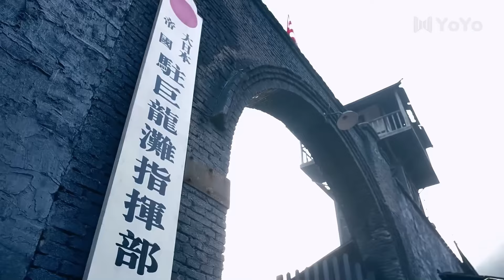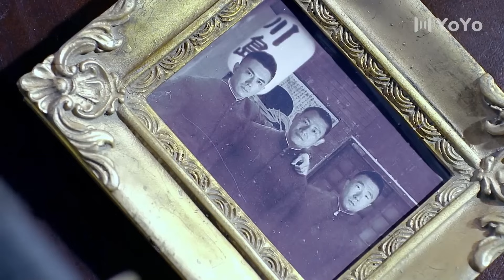⚔️日軍綁架美女讓手下享用，怎料神槍手暴怒，射殺日軍數百人！抗战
► 类别：功夫 / 抗戰

劇名(Drama Name):《勝利之路》